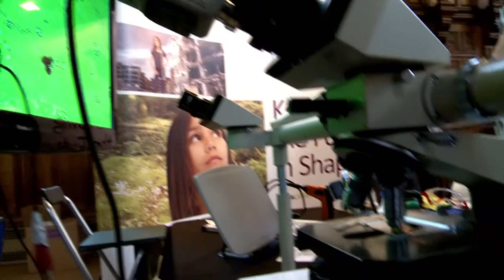NIC at Whitworth Hall 2015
NIC at Whitworth Hall 2015 Open Day. Wednesday 22nd July. Free event if you work in the construction industry it will be a great networking and for CPD.